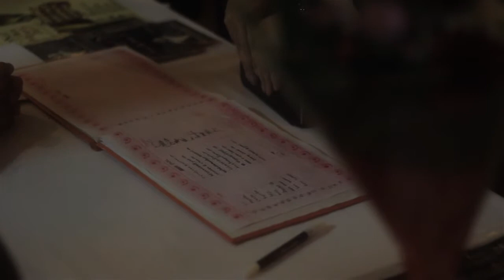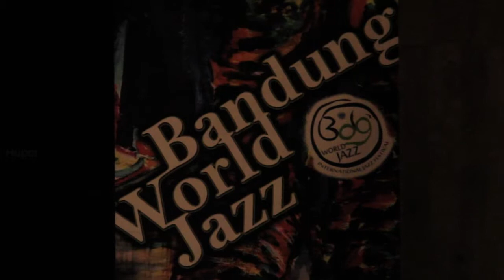Sorgemagz.com - Bandung World Jazz Community Gathering 2013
Ini adalah video footage dari acara Bandung World Jazz Community Gathering, yang diadakan di Bumi Sangkuriang, Bandung 12 Juni 2013. Simak juga penampilan kolaborasi Hari Pochang, Johar Ali, dan Sound Of Hanamangke di akhir video. Check out